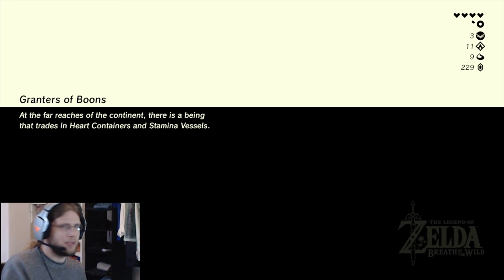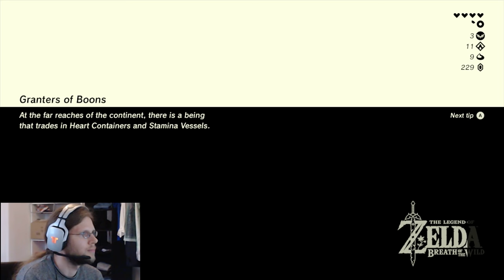ZELDA: BotW 🏹 14: Wir fotografieren ALLES [GERMAN/DEUTSCH LET'S PLAY]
Nach viel zu langer Zeit spielen wir endlich ein Zelda auf diesem Kanal!